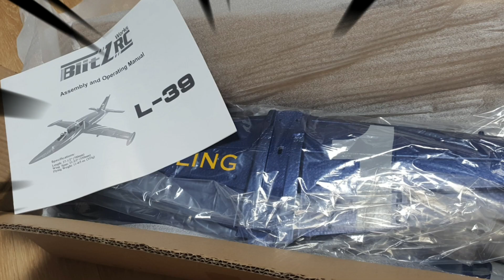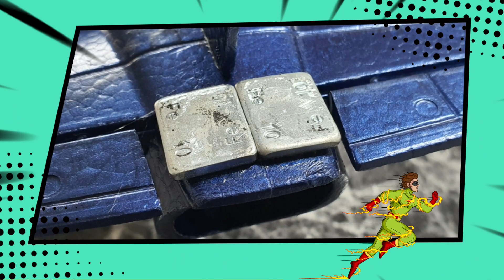RC비행기 L-39 Albatros 50mm EDF Unboxing & Build Story 작지만 강하다? 알바트로스 50mm 덕트기~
4s Vision Upgrade - 12 Blade 4600KV EDF,  ESC 40A, 4s 1400mah Lipo battery Setting-up...